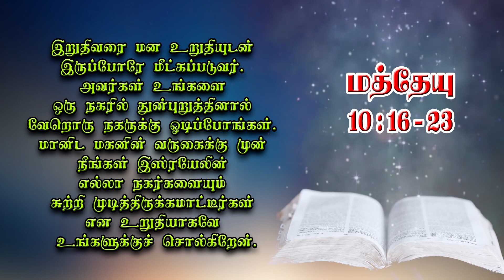10-07-2020 | இன்றைய இறைவாக்கு - மத்தேயு 10:16-23 | திருத்தொண்டர். ச. ஜான்சன் | புதுவை மறைமாவட்டம்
இன்றைய இறைவாக்கு - மத்தேயு 10:16-23 | திருத்தொண்டர். ச. ஜான்சன் | புதுவை மறைமாவட்டம்